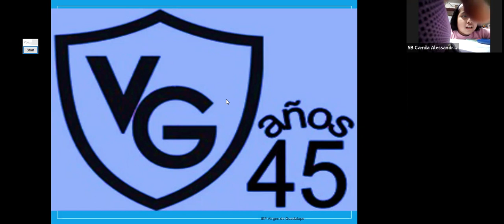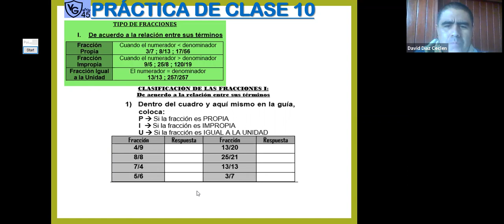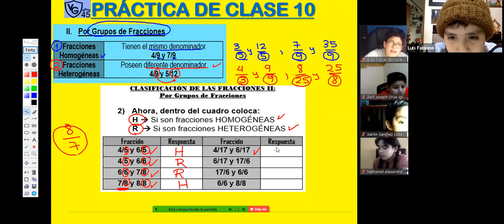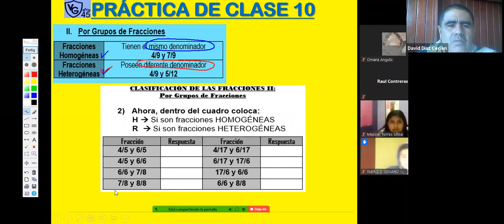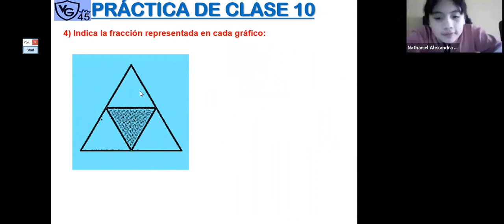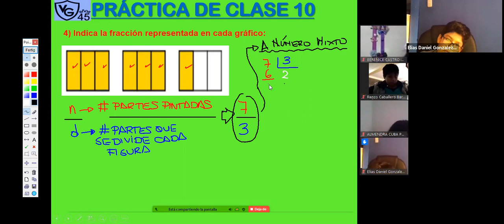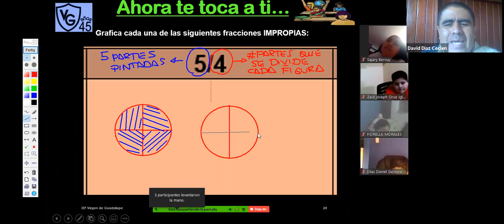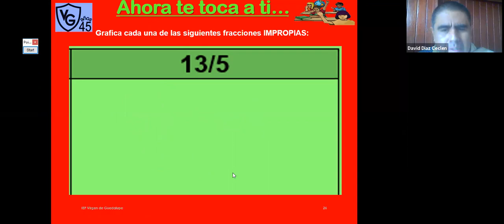ZOOM 5TO B MARTES 1 SETIEMBRE